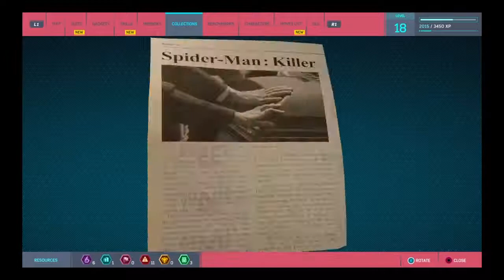Spider-man free roam (#4) Time to yank these Barrels out of the water!!! PS4